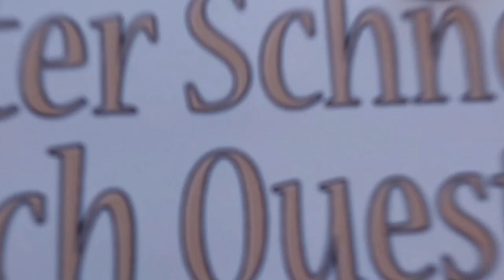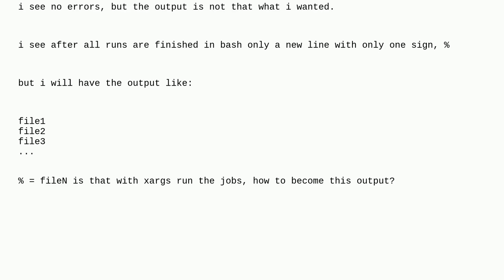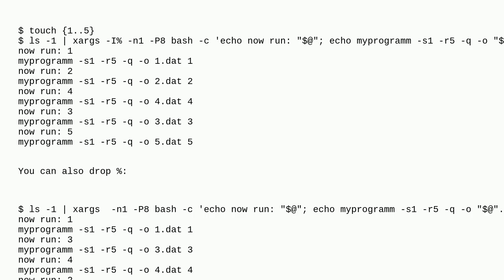Unix: How to print the processed argument after each command invocation with xargs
How to print the processed argument after each command invocation with xargs

A special thanks goes out to the community

  scripting xargs shell-script bash shell